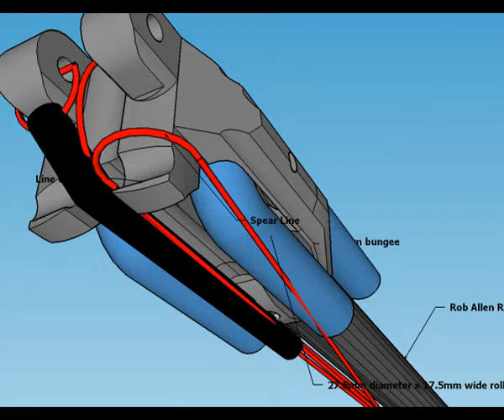RA roller muzzle rigging